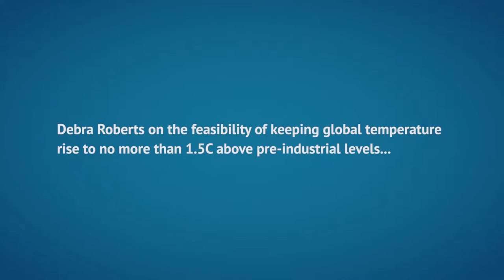Debra Roberts on the feasibility of keeping global temperature rise below 1.5C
In October 2015, Dr Debra Roberts was elected as the new co-chair of Working Group II (WG2) of the Intergovernmental Panel on Climate Change (IPCC). WG2 is the group that examines the impacts of climate change and how to adapt to them. Having served as a lead author of the Urban Areas chapter in the Fifth Assessment Report (AR5), Roberts will now lead WG2’s activities for the Sixth Assessment Report (AR6) cycle.

Carbon Brief interviewed Roberts during the Adaptation Futures 2016 conference in Rotterdam.